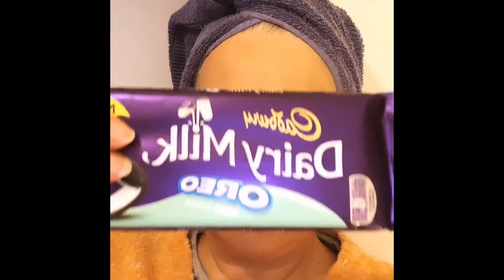Irska zafrkancija sa cokoladom 😉